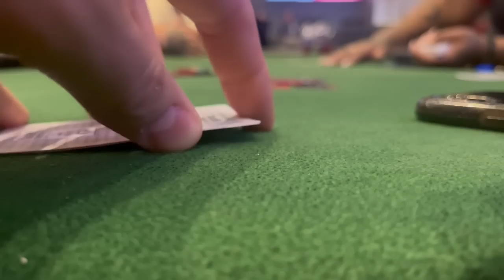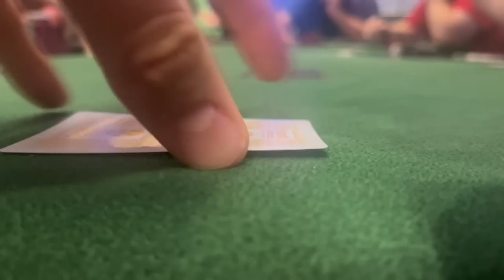I Flop SET IN $660 POT & Player bets MORE THAN DOUBLE THAT! | Poker Vlog 222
Step 2: Join Donkeys union

❤️Refferer ID = 75133463

Step 3: Download the telegram app and Message one of the following! @cpowner @cpowner2 @cphelper

❤️ Give your 8-digit player ID (XXXX-XXXX)
❤️Deposit/withdraw amount (in USD)

IMPORTANT: Always check in with hosts BEFORE sending money, as it may not go to the same place as previously.

Step 4: Get a 10% deposit bonus by mentioning my name to the hosts.

Step 5 - Play some cards! 🃏
Club Name: High Society
Club Code: 29178

Need help? A team of 3 admins from will take care of any transactions/questions you may have. To reach them, just download Telegram (messenger app) and contact them @RFF_HS